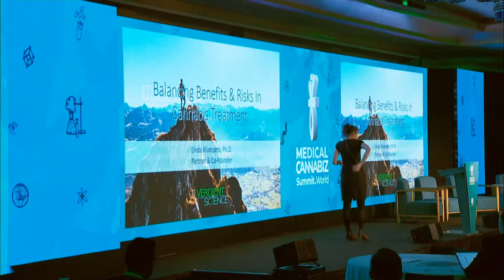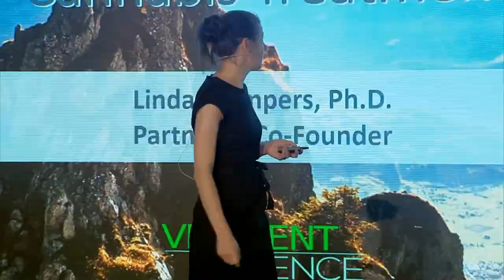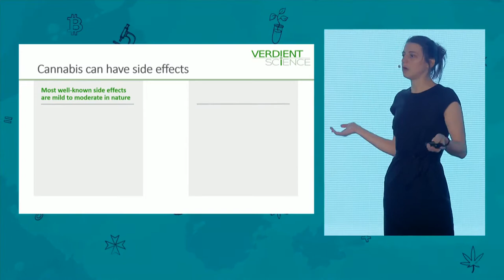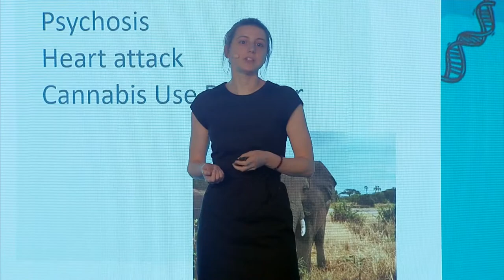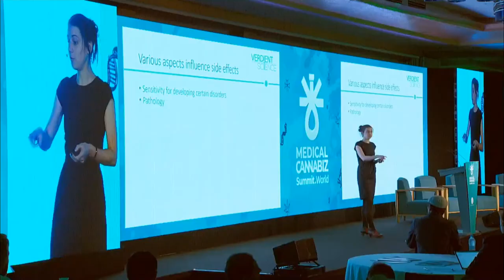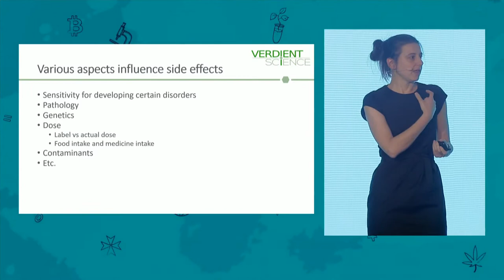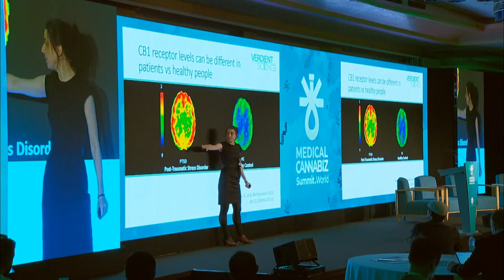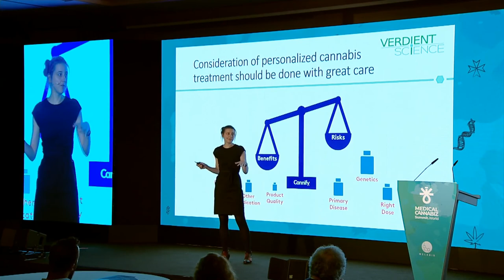Medical Cannabiz World Summit 2019 | Dr. Klumpers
How safe is medical cannabis? With all things drug-related, a level-headed and objective risk-benefit analysis is eminently desirable. Fasten your seatbelts for this rapid fire presentation.